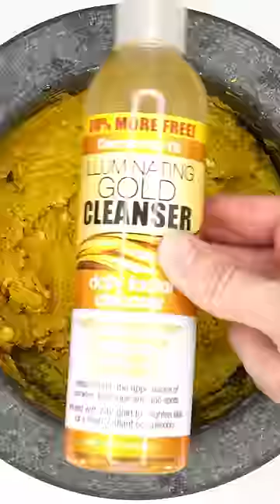Most Expensive Face Mask ASMR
Let's Make An Expensive Face Mask! Comment which face mask we should make next!